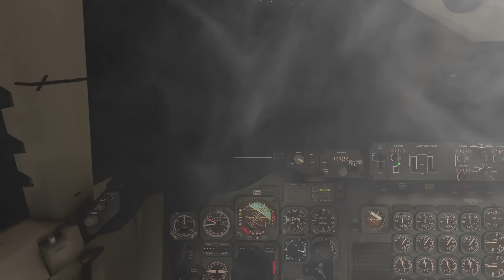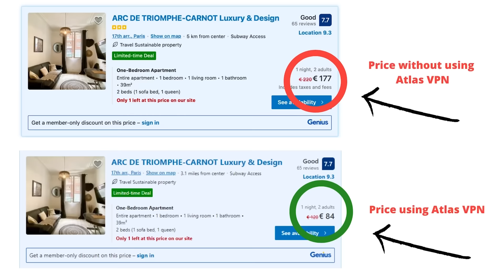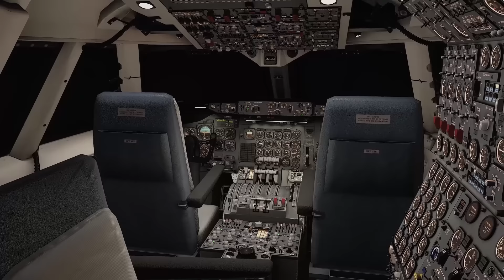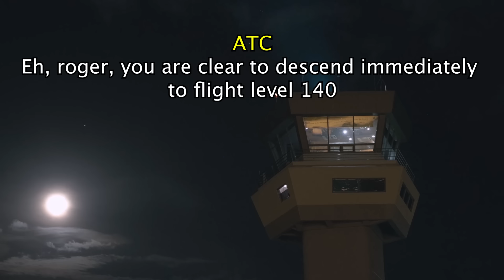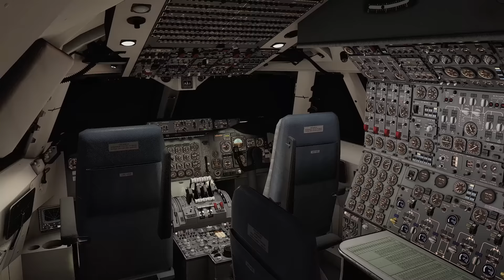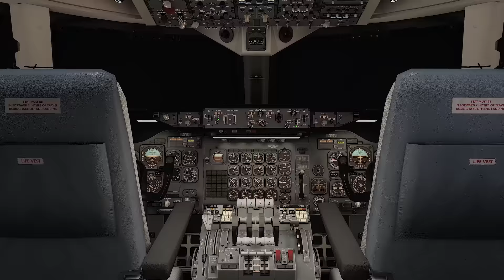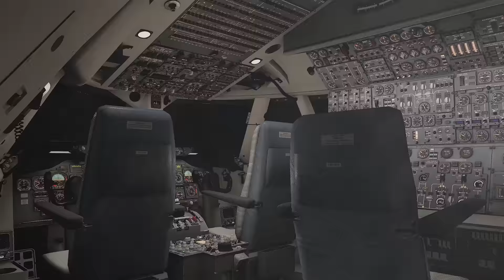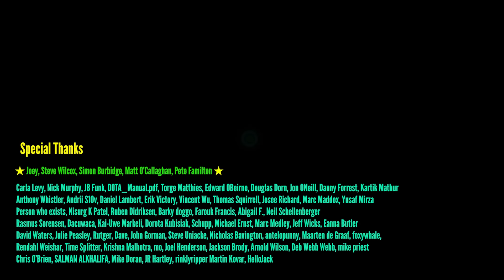Plane SNAPS in half over the ocean | The REAL story of South African 295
Credit for the two-fire theory goes to Forensic Scientist David Klatzow. You can read his book about the incident

On a pitch black night miles above the Indian ocean, a fire rages on board a fully loaded Boeing 747. 140 terrified passengers rush to the front of the cabin in a desperate bid to escape the suffocating smoke. The pilots put the aircraft into a terrifying dive, desperately fighting to get their aircraft on the ground. Will they be able to make it to a small island in the middle of the ocean, or will the flames consume their chances? This is the horrifying story of South African Airways flight 295. And it’s a story with a puzzling twist.

Stock footage and effects by Storyblocks

00:00 Intro
00:45 Flight background
02:13 Pilots
03:38 Pushback and Routing
04:36 Atlas VPN
05:44 Takeoff and Climbout
06:24 ZUR
08:04 A Conversation about dinner
09:03 The First sign of trouble: CVR Audio
11:07 CVR out
11:38 Two scenarios
15:37 The ZUR tape
16:38 A sinister possibility
22:00 Flight 295’s Final moments
25:16 Investigation
27:18 Thanks :)